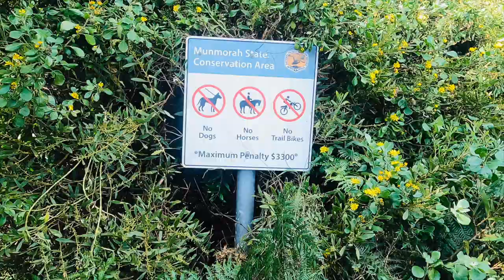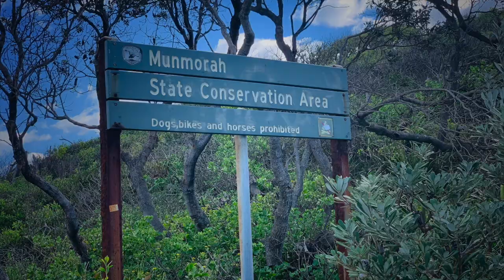Pink Caves|Cotton Candy Caves| Munmorah State Conservation|Catherine Hill Bay, NSW, Australia|Travel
Pink caves which is also called as cotton candy caves is truly a hidden gem located at Munmorah State Conservation Area in Catherine Hill Bay. From Sydney follow M1 & M2 out of Sydney and take the exit at Doyalson Link Road and head to Moonee Beach Trail at Catherine Hill Bay.
From the beach access sign to the entrance of the cave it is less than 1km walk on the rock platform. Make sure you visit during low tide. Even during low tide, care must be taken. Prior to the trip you can check it online from the below link.